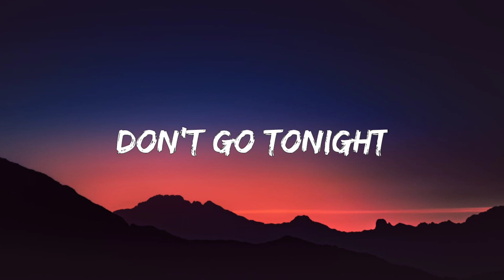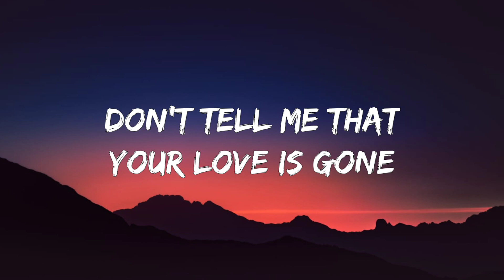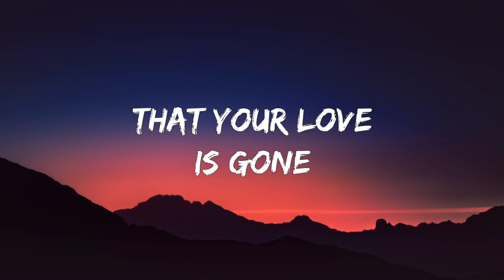SLANDER - Love is Gone (Lyrics) ft. Dylan Matthew (Acoustic)